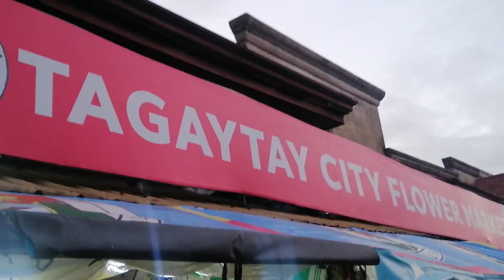Tagaytay Flower Market